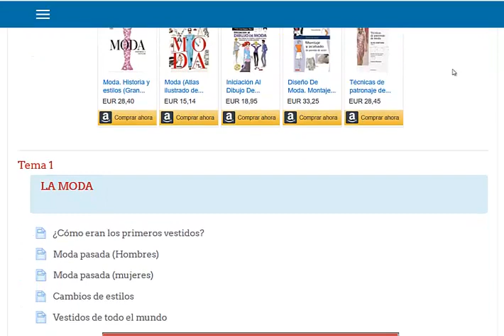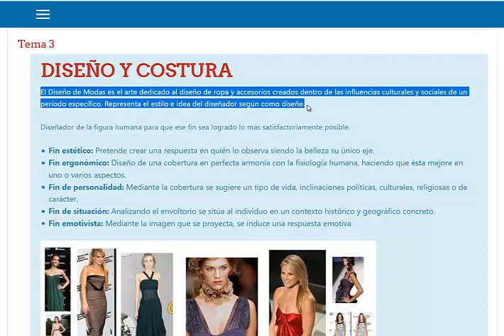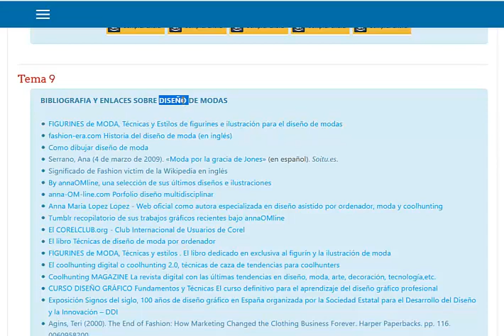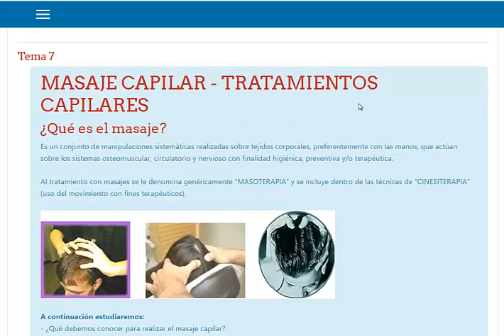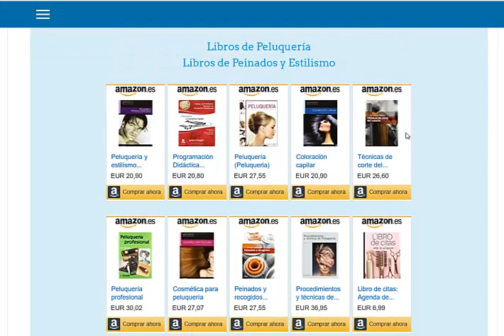Curso de Moda y Alta Costura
A través de este curso junto con conocer los origenes de la Moda y la Alta Costura, aprenderemos las técnicas que permiten el diseño de prendas de vestir diversas, pero principalmente la creación de novedades para la moda. Trataremos así también de generar un espacio donde compartir tendencias, novedades y recomendaciones de la moda, tendencias y alta costura.